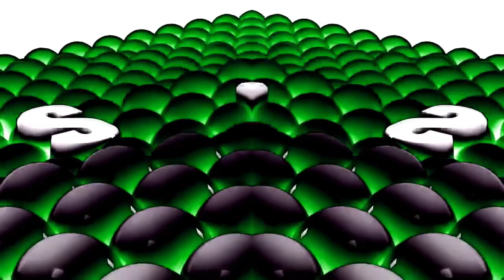Samsung Logo Balls Effects Round 1 Vs Jayden Klapof With 8 Brothers in G-Major 10